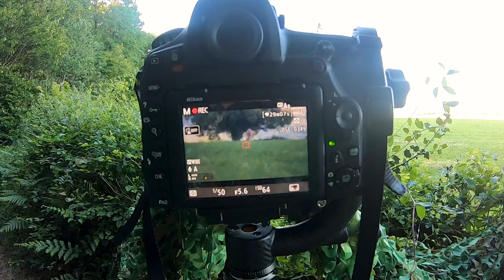Les Instants Furtifs ép. 2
Une petite sortie post confinement ; brocards, buses, renards, simplement des instants natures et furtifs...